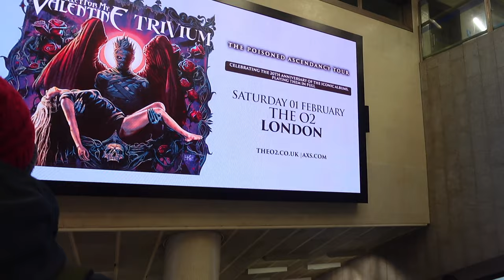ROAD TO GYMNASTICS OLYMPIC CHAMP | WEEK 19: Gymnastics Challenge! Gym Workout & A Chill Journey Home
So this week was pretty mellow. I felt weak at the start, so our first session was very slow, we messed about a lil bit and had a lil competition. Then made sure the next session went hard to try to even it out, we had a strong landings warm up, to work air awareness and landings, then hit bars, rings and high bar to work some new skills and keep the body moving. Then later in the week I hit my final gym sesh before I have a chill journey back home to see my family.

I hope you guys enjoy the video, keep strong on your journeys!
Love you all and hope you're all enjoying your days!